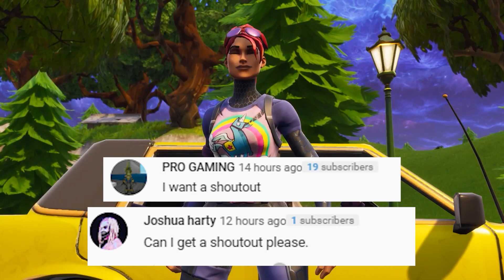THE ORIGIN OF THE ORIGIN | Fortnite Short Film